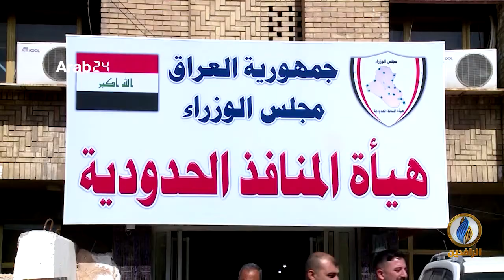أبرز الأخبار الاقتصادية على قناة_الرافدين ليوم الخميس في